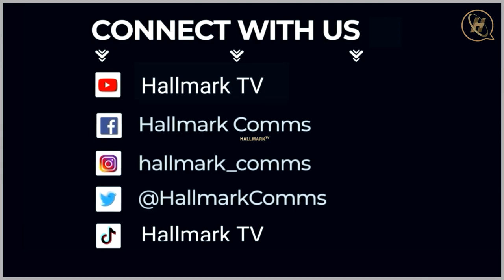SUPA COMEBACK:🔥How Ghana's U-20 Women's team taught NIGERIA a "GOALDEN" LESSON at the AFRICAN GAMES💥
The MESSAGE From  GHANAIANS to NIGERIA "In this 13th African Games, you might have beaten us in Athletics BUT certainly NOT when it comes to FOOTBALL"😁😂